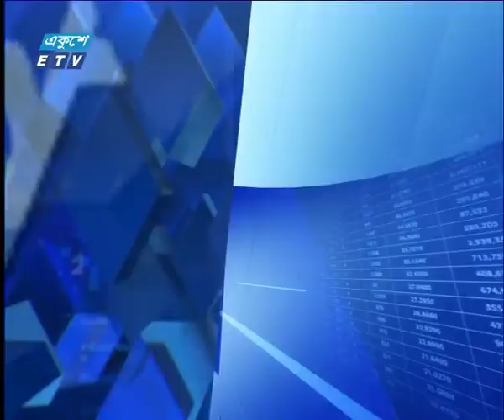শেয়ার বাজার আপডেট ১ম পর্ব ১৬ জানুয়ারি ২০১৯ | ETV Business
উপস্থাপক: রাজিউর রহমান, মাহবুব রহমান